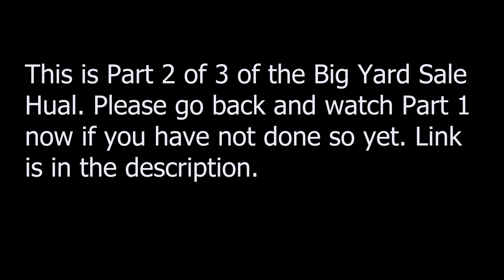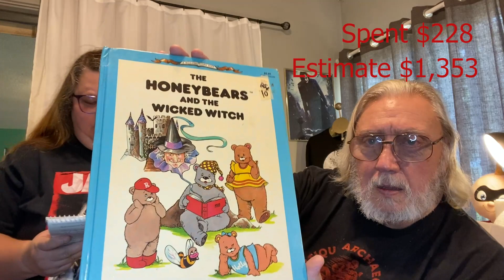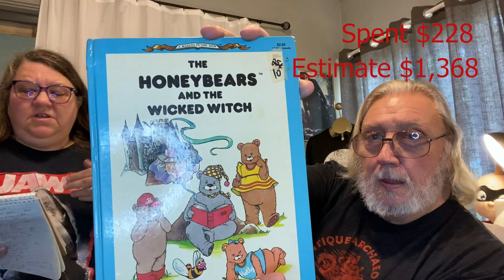Alligators at the yard sale!! Big Yard Sale Day Haul Part 2 of 3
We have not been here in ages Check out our finds!

Michelle’s eBay store
Dan’s eBay store
Facebook group: Florida Pickers and Resellers